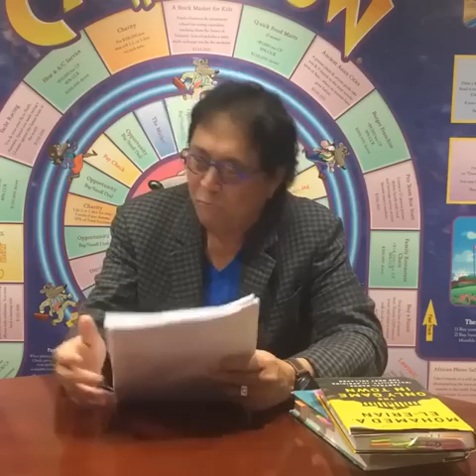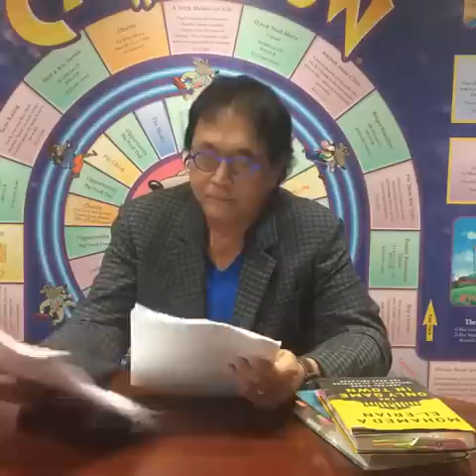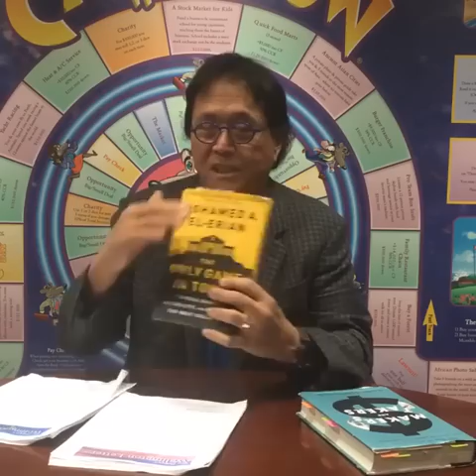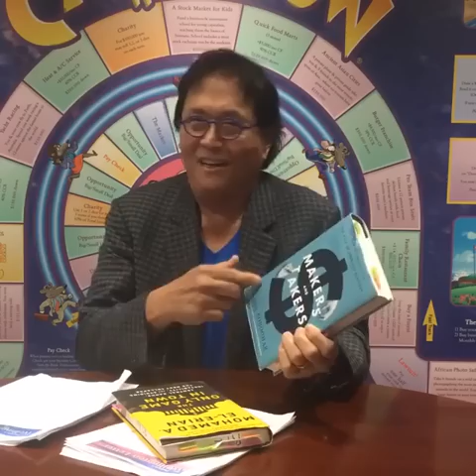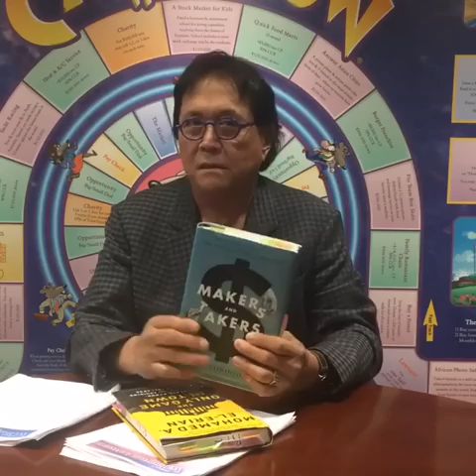Robert Kiyosaki interview with MarketWatch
Robert Kiyosaki, author of best-selling books including "Rich Dad Poor Dad." Find out what is the greatest skill entrepreneur needs to learn!

0:00